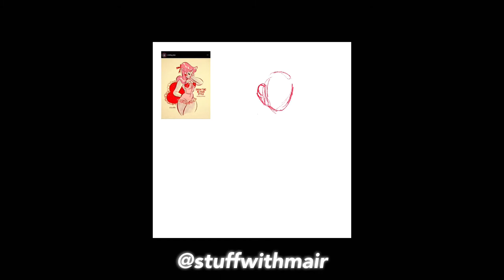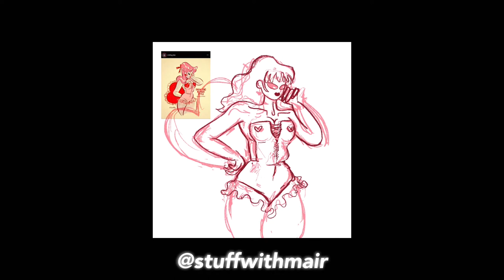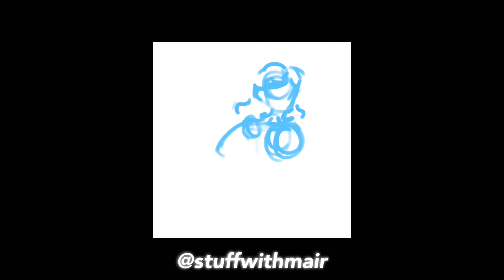Procreate Speedpaint + Life Update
Hi everyone! I'm back with a new video (about time).